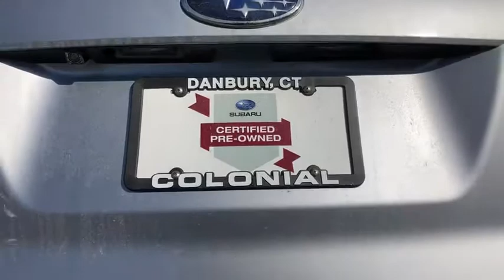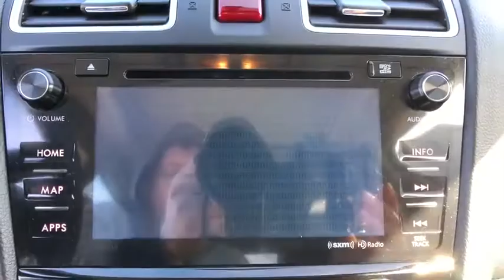2016 Subaru Forester Danbury, Brookfield, Ridgefield, New Milford, New Fairfield, CT P2562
Ice Silver Metallic Used 2016 Subaru Forester available in Danbury, Connecticut at Colonial Subaru. Servicing the Brookfield, Ridgefield, New Milford, New Fairfield, CT area.
2016 Subaru Forester 2.5i Limited - Stock#: P2562 - VIN#: JF2SJAKC7GH498004

Colonial Subaru
89 Newtown Rd

CARFAX One-Owner. Clean CARFAX. Certified. Ice Silver Metallic 2016 Subaru Forester 2.5i Limited AWD Lineartronic CVT 2.5L 4-Cylinder DOHC 16V VVT MOONROOF, SUPER CLEAN, ALL WEATHER PACKAGE!, SYMMETRICAL ALL-WHEEL DRIVE, EXTENDED WARRANTY BACKED BY SUBARU!, NEW TIRES, FULLY SERVICED, SUBARU CERTIFIED PRE OWNED!./br/brRecent Arrival! 24/32 City/Highway MPG/br/brSubaru Certified Pre-Owned Details:/br/br  * Warranty Deductible: $0/br  * Vehicle History/br  * Powertrain Limited Warranty: 84 Month/100,000 Mile (whichever comes first) from original in-service date/br  * SiriusXM 3-Month trial subscription, $500 Owner Loyalty coupon & 1 year trial subscription to STARLINK/br  * Transferable Warranty/br  * 152 Point Inspection/br  * Roadside Assistance/br/brAwards:/br  * ALG Residual Value Awards   * 2016 IIHS Top Safety Pick+   * 2016 KBB.com 10 Best All-Wheel Drive Vehicles Under $25,000   * 2016 KBB.com 10 Best SUVs Under $25,000   * 2016 KBB.com Best Resale Value Awards   * 2016 KBB.com Brand Image Awards/brOur customers tell us our Pre-Owned Vehicles are nicest, cleanest, best deals around! Stop in and see for yourself! Experience the Colonial Difference! You will be glad you did! Price excludes taxes, fees, and dealer conveyance fee of $499. See dealer for details./br/brReviews:/br/br  * Airy interior with plenty of room for adults in both seating rows; impressive fuel economy for an all-wheel-drive crossover; optional turbocharged engine provides spirited acceleration; above-average off-road ability; top safety scores. Source: Edmunds